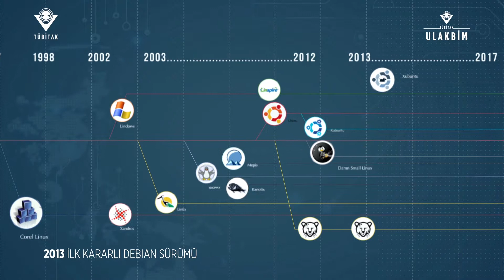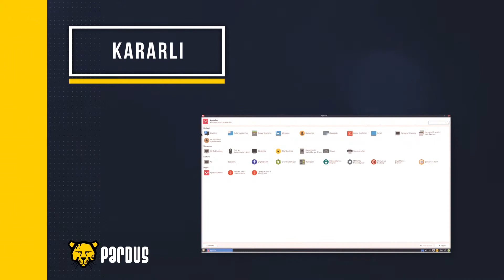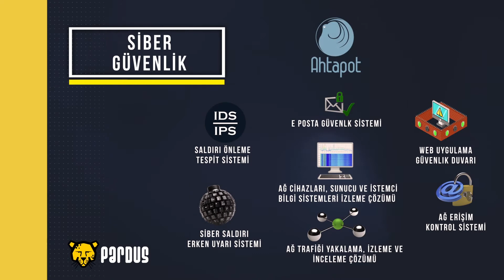TÜBİTAK - PARDUS TANITIM FİLMİ - ARTRONOMİ FİLM & PRODÜKSİYON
2003 yılında başlatılan PARDUS işletim sistemi tanıtım filmi kullanıcılarıyla buluştu.